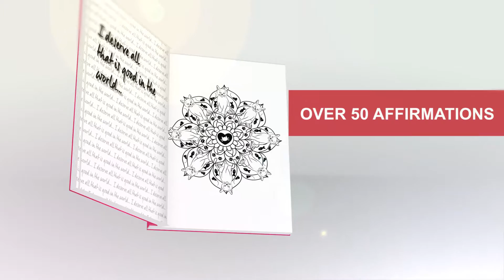CatDala Coloring Book video trailer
Laurren Darr has revolutionized adult coloring books by combining the coloring of mandalas, a love of pets, and affirmations/ mantras. Each book contains over 50 mandalas and affirmations.

ALWAYS IN STOCK

Please note that Amazon sometimes lists books as out of stock or delayed shipping. You can go ahead and order and the book will be sent in a timely manner since they are actually in stock.

Several of the current ‘Dala’ coloring books are:

PugDala Coloring Book

CatDala Coloring Book

ChickenDala Coloring Book

OwlDalas Coloring Book

FarmDala Coloring Book

HorseDala Coloring Book